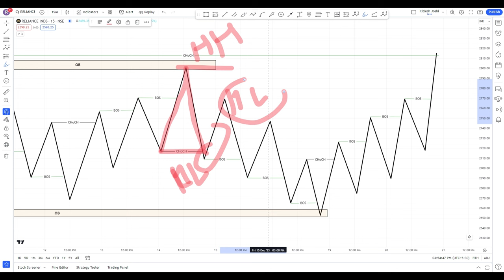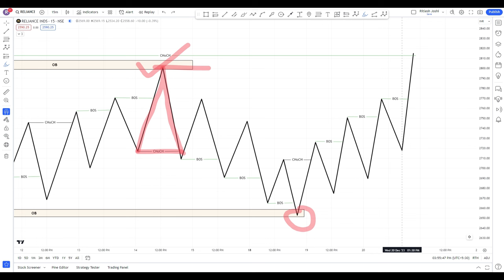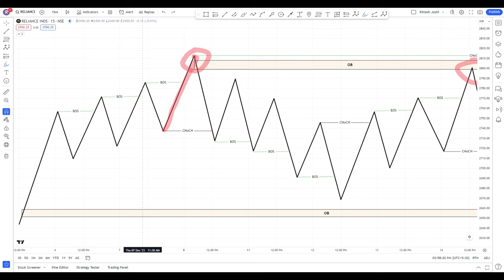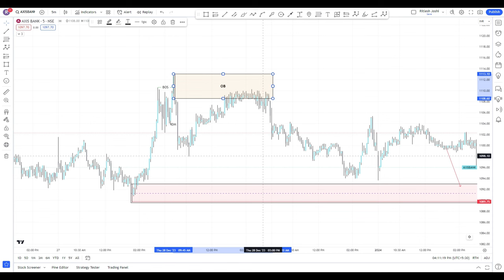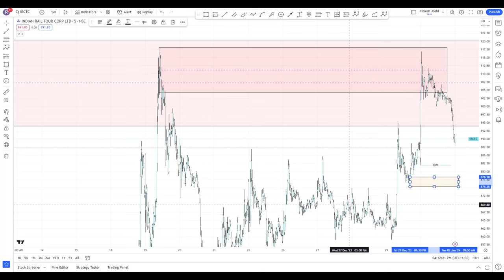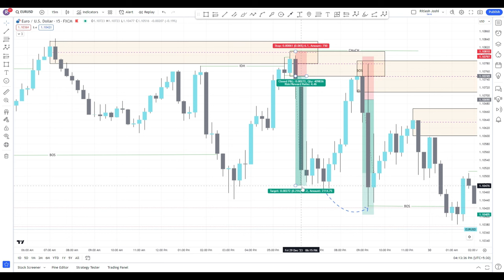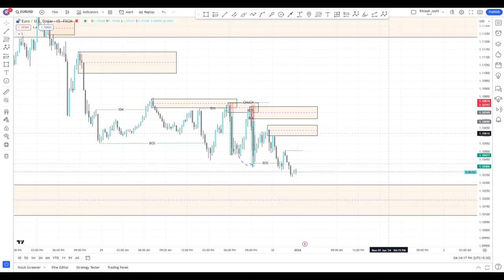Order Block Trading Strategy l Smart Money Concept l Bos & CHoCH l Ritlesh Joshi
If you're looking to make some money with your trading skills, then you need to learn about order block trading. This strategy is one of the most popular and successful ways to trade stocks.

In this video, we'll be discussing the Order Block Trading Strategy with Bos CHoCH Trading Strategy guru Ritlesh Joshi. This strategy can be very profitable if used correctly, so be sure to watch the video to learn all the details!

Order Block Trading Strategy l Bos CHoCH Trading Strategy l Ritlesh Joshi

liquidity trading strategy hindi
best new trading strategy
inducement trading strategy
indicator strategy for trading
most profitable price action strategy
intraday daily profit strategy
best indicator for weekly trading
top secret trading strategy
forex trading
institutional trading strategies
best strategy for option trading
simple stock trading strategy